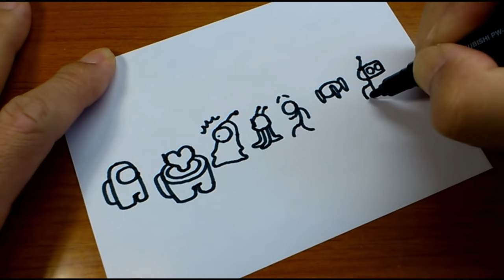Very Easy ! How to turn words AMONG US into a Among Us Crewmate & Among Us Pets - Drawing doodle art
Today's video is 「Funny ! How to turn words AMONG US into a Among Us Crewmate &  Among Us Pets -  How to draw doodle art on paper step by step.」

Let's learn "how to turn words into cartoon", "3D drawing", and so on from this YouTube channel.